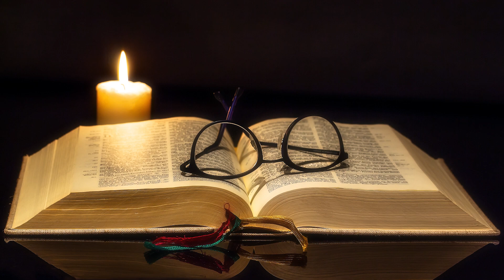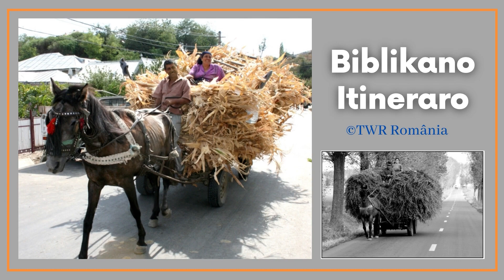Biblikano Itineraro Episodo 318 Bukea Apostolenghe 16:1-40